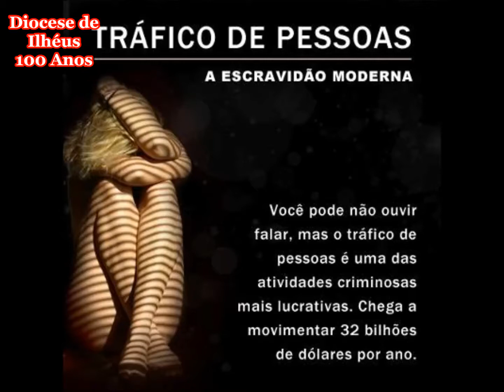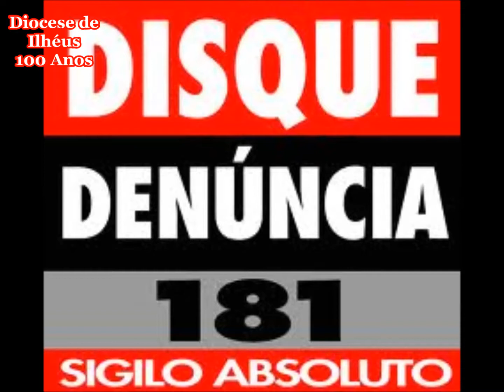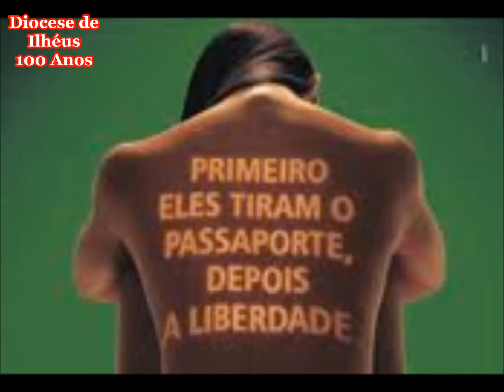DIOCESE DE ILHÉUS FRATERNIDADE e TRAFICO HUMANO CAMPANHA DA FRATERNIDADE 2014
Hino da Campanha da Fraternidade, feito pela nossa Diocese, para incentivar aos nossos Diocesanos a aprender e compreender este hino que retrata esta grande tristeza em nosso País, o Tráfico de Pessoas humanas para serem usadas como mercadoria em pleno século XXI.